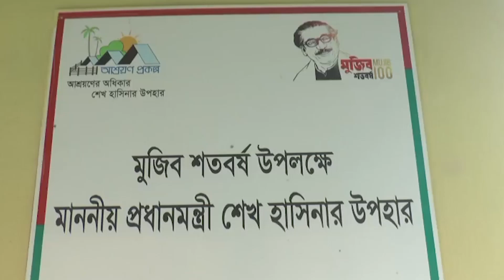ভূমিহীন ও গৃহহীনমুক্ত হচ্ছে তারাকান্দা উপজেলা | Land | House | RisingBD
‘মুজিববর্ষে বাংলাদেশের একজন মানুষও গৃহহীন থাকবে না’ এই স্লোগানকে সামনে রেখে সারাদেশের মতো তারাকান্দা উপজেলাকে ভূমিহীন ও গৃহহীনমুক্ত কাজ শুরু করেন উপজেলা প্রশাসন।